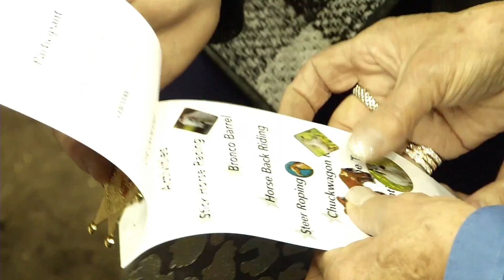CFR Hosts Rodeo Magic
Entertainment Reporter heads to Northlands to check out a unique Canadian Finals Rodeo Event